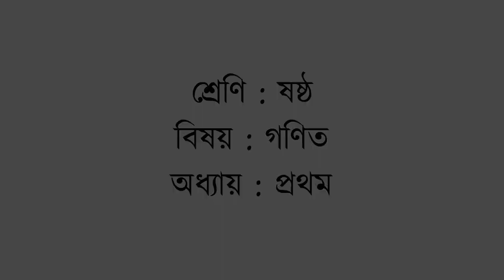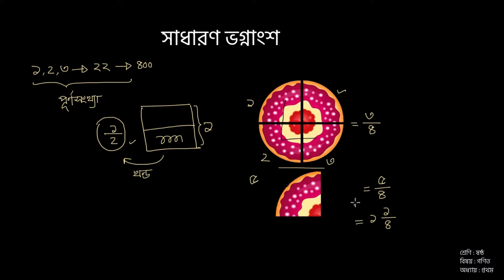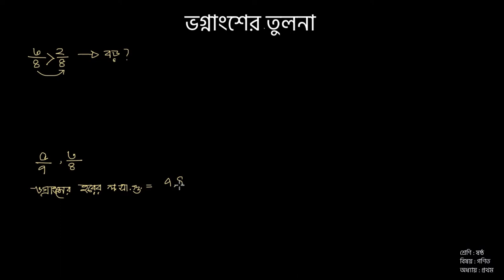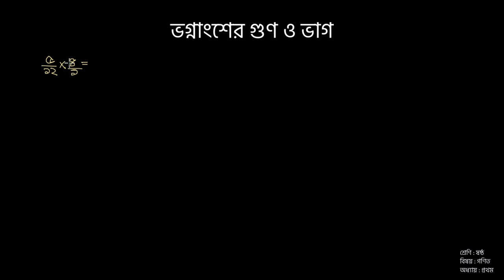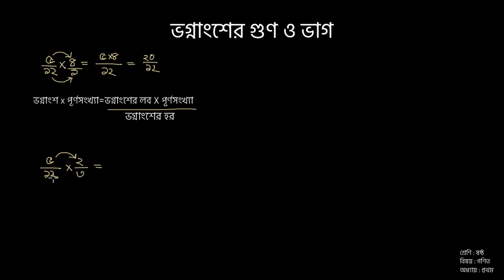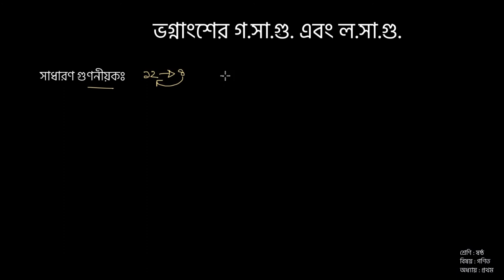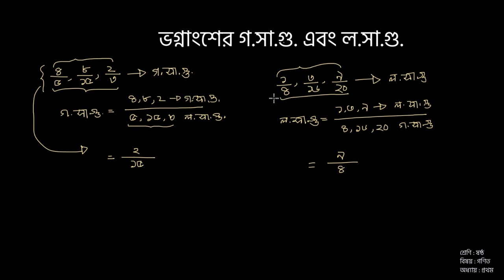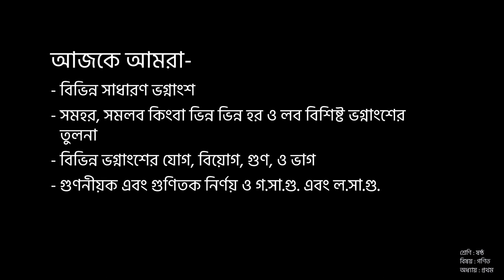ষষ্ঠ শ্রেণি | গণিত | স্বাভাবিক সংখ্যা ও ভগ্নাংশ । পর্ব ০২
এই ক্লাসে আমরা শিখবো অঙ্কপাতন , দেশীয় সংখ্যা পঠন রীতি , আন্তর্জাতিক গণনা পদ্ধতি, মৌলিক ও যৌগিক সংখ্যা এবং গ.সা.গু. এবং ল.সা.গু. ।